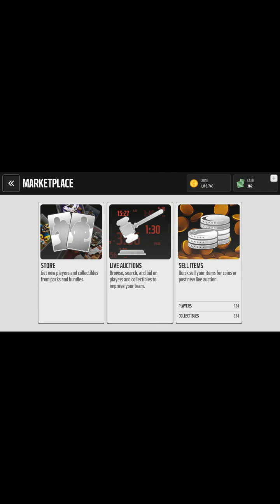Madden Mobile Reset Buy Madden Mobile Coins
EA Sports announced that there would be a new Madden Mobile 2016 today and effectively reset everyone Madden Mobile account.